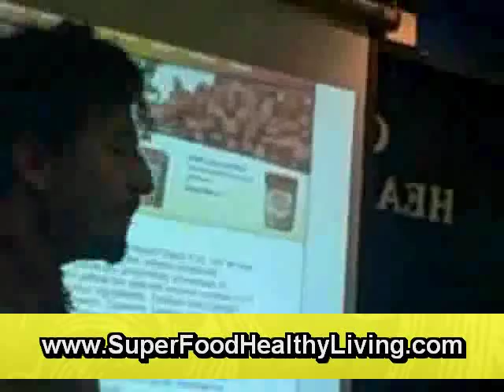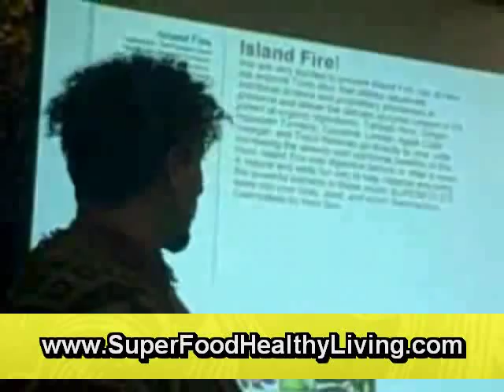Maca Restores Sexual Health without Raising Hormone Levels Part 2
Researchers at Massachusetts General Hospital studied maca for its effect on selective serotonin reuptake inhibitor (SSRI) induced sexual dysfunction. They conducted a double-blind study comparing a low dose (1.5 g/day) to a high-dose (3.0 g/day) maca regimen in 20 depressed outpatients with SSRI induced sexual dysfunction. Patients receiving the higher dose showed a significant improvement on a sexual experience scale and sexual function questionnaire, while subjects on the lower dose did not. Libido improved significantly and was not differentiated by dose amount. Maca was well tolerated by both groups. (CNS Neuroscience, Fall, 2008)

These studies followed groundbreaking research done by scientists in Peru who in 2002 treated 56 healthy male subjects ages 21 to 56 years with maca. They sought to determine whether the effect of maca was the result of change in mood or in serum testosterone levels. The men received 1,500 mg or 3,000 mg of maca, or a placebo. An improvement in sexual desire was observed by week 8 of treatment. Serum testosterone and estradiol levels were no different in men treated with maca than in those treated with placebo. However, measures of sexual desire increased by 42.2% in the group taking the higher dose. Analysis revealed that maca has an independent effect on sexual desire that is not the result of changes in mood or hormone levels. (Andrologia, December, 2002)

Maybe the best thing about maca is that it does not work like synthetic ED drugs that produce hormonal changes that may lead to unwanted side effects. Maca has been shown not to change testosterone levels. (Phytomedicine, August, 2007)